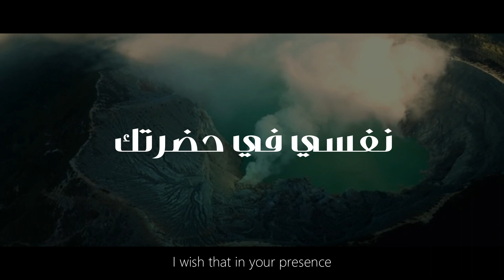Hussain Al Jassmi - Rabena Ya Waly El Ne3am | Emotional Nasheed ᴴᴰ | حسين الجسمي - ربنا يا ولي النعم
Hussain Al Jassmi - Rabena Ya Waly El Ne3am | Emotional Nasheed - No Music (Vocals Only) | Subtitles - English Translation | حسين الجسمي - ربنا يا ولي النعم

Be sure to check out our YouTube Channel, Twitter Page, and Instagram!

Lyrics & Translation Available.

Lyrics - كلمات:

ربنا ربنا يا ولى النعم
بستجير م الخجل و الشعور بالندم
اعمل ايه في الدموع في السجود و الركوع
نفسى فى حضرتك ابقى مش متهم